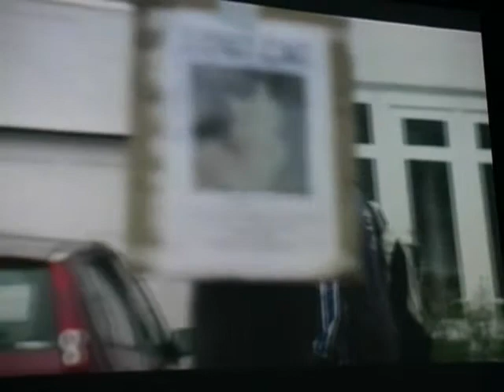Kino Shorts 28 Q&A for "Miss Pippy" and "Wrath" John Robb interviews David Gilbank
John Robb talks to David Gilbank about two films he worked on with Paul Renard - Miss Pippy and Wrath. Virgin Shorts entrant Miss Pippy and the trailer for Wrath were both screened at Kino Shorts 28 on 20th November at the Three Minute Theatre (3MT) in Affleck's Palace, Manchester.